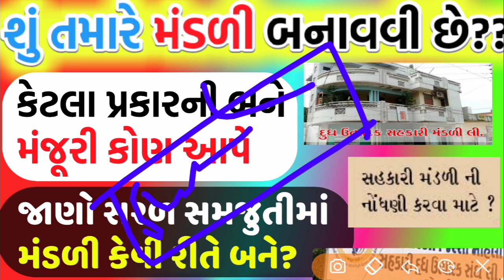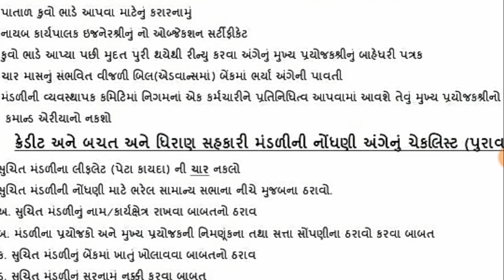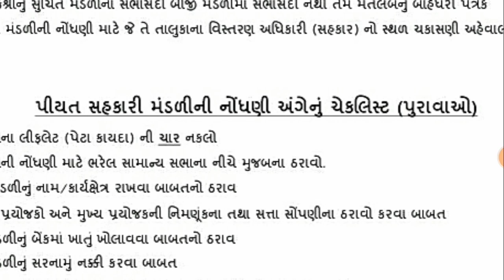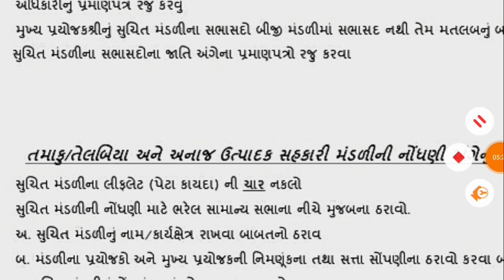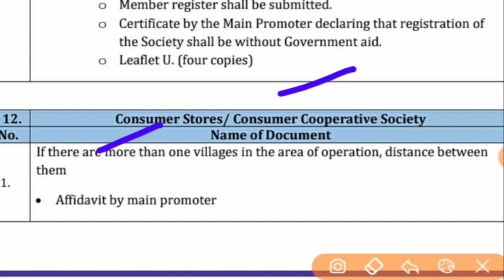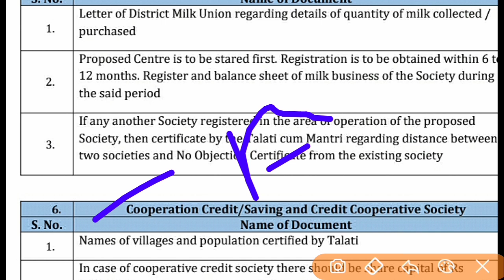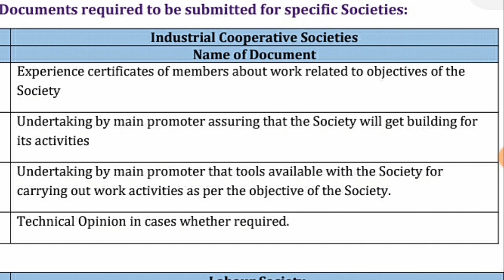મંડળી કેવી રીતે બને | કોણ મંજૂરી આપે | કેટલા પ્રકારની મંડળીઓ બને?? | How to proces sahakari mandli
આ દરખાસ્ત જે તે જિલ્લાની ઓફિસ જિલ્લા રજીસ્ટ્રાર માં કરી શકાશે

sahakari mandli registrion

mandli rasjistrion

cooperative Society registrion

gujarati mandli ragistrion

online mandli ragistrioin gujarati